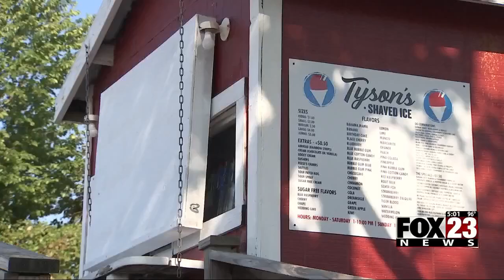Video: Fundraiser held in honor of 16-year-old who passed in Collinsville crash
Tyson Baker, the founder of Reach Clothing and Tyson's Shaved Ice, is holding a fundraiser to honor Gage Nunes.